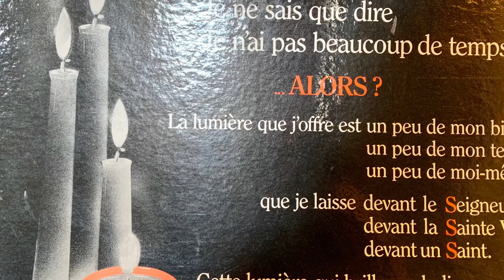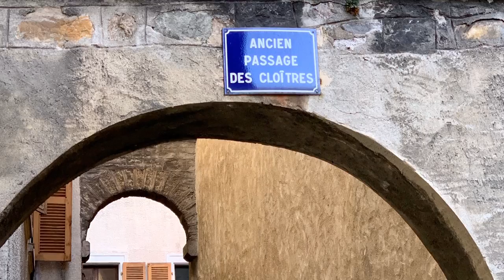Cathédrale Saint-Pierre de Moutiers* la joie du capteur d’images de mettre en 🎥 cette cathédrale 😀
Est une cathédrale catholique romaine, située à Moûtiers, dans la vallée de la Tarentaise, en Savoie (France). Elle a été classée sur la liste des monuments historiques le 30 octobre 1862, remplacé par un arrêté de classement du 30 octobre 1906[1].
C'était à l'origine le siège de l'archidiocèse de Tarentaise, supprimé à la suite du concordat du 2 avril 1802 qui crée le diocèse de Chambéry-Genève. La cathédrale est devenue ensuite le siège du diocèse de Tarentaise de 1825 à 1966, jusqu'à ce qu'un décret du Saint-Siège unisse les trois évêchés de Chambéry, de Tarentaise et de Maurienne en un évêché de Chambéry, Maurienne et Tarentaise.
L'évêché de la Tarentaise a été créé au ve siècle, mais il ne reste rien de la cathédrale initiale. Une lettre du pape saint Léon datant de 450 indique que l'évêché est rattaché à la métropole de Vienne[3].
Le premier texte mentionnant la cathédrale est celui de l'homélie prononcée par saint Avit, archevêque de Vienne, dans la cathédrale reconstruite par Sanctus entre 517 et 525, évêque de Darantasia (Moûtiers), au moment de sa dédicace (dicta in basilica sancti Petri quam Sanctus episcopus Tarantasiae condidit). Saint Avit indique que cette nouvelle cathédrale en remplace une autre devenue trop petite.
Il est probable qu'il a été construit à Darantasia, comme à Genève, à Lyon et dans plusieurs villes épiscopales, un groupe épiscopal comprenant l'église de l'évêque, l'église paroissiale et le baptistère[4]. Des fouilles entreprises au xixe siècle ont permis de retrouver un bâtiment circulaire au chevet de la cathédrale.
Les Sarrazins ont fait plusieurs incursions dans les Alpes jusqu'à Moûtiers, détruisant probablement la cathédrale[réf. nécessaire]. Après l'enlèvement en juillet 972 de Maïeul, abbé de Cluny, au cours d'un de ses voyages entre Cluny et Rome, le comte de Provence, Guillaume Ier et plusieurs seigneurs de Provence se sont lancés dans une opération contre les Sarrasins retranchés à La Garde-Freinet qu'ils ont pris en 973.
Rodolphe III fait des archevêques de Tarentaise des « comtes » de Tarentaise en 996 (« Charte de Rodolphe III »)[5]. En réalité, il leur octroie le comitatus sur une partie de la vallée[6]. Quand le royaume de Bourgogne est revenu à Conrad II, il est intégré au Saint-Empire romain germanique. Les archevêques de Tarentaise sont devenus des princes d'Empire. Ce titre de comte va donner aux archevêques des moyens financiers importants leur permettant de reconstruire leur cathédrale. Les droits des archevêques-comtes seront confirmés en 1186 par Frédéric Barberousse, dans une Bulle d'or.
Au xie siècle l'archevêque, peut-être Aymon/Amizon ou un successeur immédiat, a entrepris de reconstruire la cathédrale qui avait été endommagée au cours des incursions sarrasines. En même temps que l'église ont été reconstruits l'évêché, au sud, le long de l'Isère, et le cloître, au nord, sur la place.
De la cathédrale romane, il ne reste que le chœur et l'abside. Elle possédait quatre tours dont seules deux subsistent. Ainsi, le chœur jadis entouré de deux tours ne conserve que celle septentrionale faisant office de clocher. Le chœur avait été décoré de fresques qui ont été recouvertes par un enduit après 1650 par Mgr Milliet de Challes. Des éléments de ce décor ont été mis au jour en 1882 par l'architecte Borrel.
Le même archevêque a fait supprimer la crypte construite au xie siècle sous le chœur. Celle-ci servait de martyrium où étaient exposées les reliques. Elle créait une surélévation du chœur. L'archevêque avait justifié cette destruction par le risque qu'elle faisait courir à la stabilité de l'abside.
Les dernières études de la cathédrale ont montré qu'elle a dû être construite en deux temps :
la partie orientale, vers 1020,
la partie occidentale, la nef, vers 1050.
De la nef romane, il subsiste le mur gouttereau sud qui a été aménagé.
La cathédrale a été restaurée par l'archevêque Pierre II, entre 1141 et 1175. Son biographe indique qu'il dota la cathédrale de voûtes de pierre, c'est-à-dire la nef, car le chœur était déjà voûté.👍😀
Source Wikipedia
Aujourd'hui, jour de sainte Marguerite-Marie Alacoque (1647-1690), nous voyons s'accomplir les paroles de Jésus : "Tu as caché ces choses aux sages et aux intelligents, et tu les as révélées aux petits" (Mt 11, 25). Quelles sont "ces choses" dont parle le Seigneur ? Les richesses de Dieu, la profondeur et la tendresse de l'Amour Divin. Sainte Marguerite fut un de ces "instruments" que Dieu a choisis pour nous révéler les merveilles de son Amour miséricordieux.👍😀